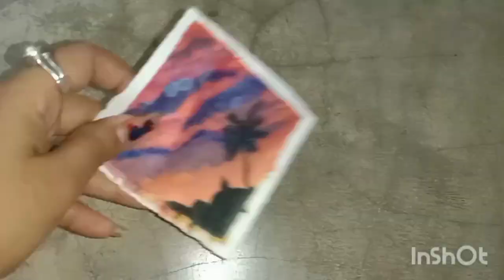Cloud sky painting 🌌 / tutorial / tutorial foru satisfying fypシ゚viral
Cloud sky painting 🌌 / tutorial /

painting clouds,
cloud painting,painting,
painting tutorial,
acrylic painting,
sky painting,
oil painting,
clouds painting,
painting a cloud,how to paint clouds,
easy cloud painting,
painting for beginners,
canvas painting,
easy painting,
clouds,
cloud painting tutorial,
painting realistic clouds,
watercolor painting,
painting clouds in oil paint,
painting clouds for beginners,